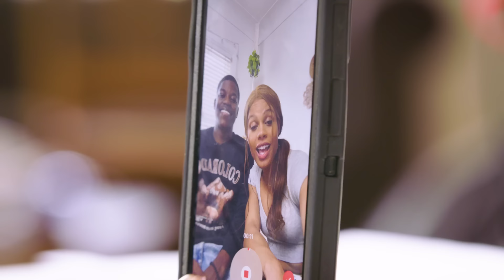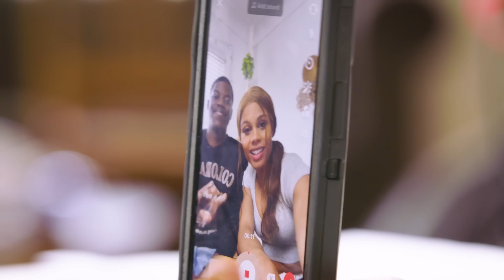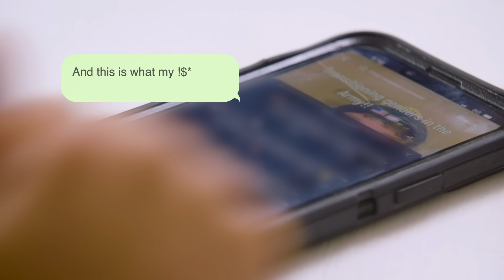From Army Men To Husband & Wife | LOVE DON'T JUDGE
JUSTIN and Chance met in the army during their basic training just over two years ago, they both say they got on well, talked a lot, got closer and started a relationship and nicknamed each other “Battle boos!” When they first met, Justin identified as a straight male and Chance as a gay male, a year into their relationship Chance said she wanted to transition to female. Chance warned Justin about the judgement he would face being with her and gave him an option to end the relationship which he declined - they've now been together for two years and married for one. Chance says she is constantly judged on TikTok and plagued with comments about not only being trans but a trans soldier too. Even though the couple says they are always judged, they continue to educate others on TikTok about their journey hoping that other soldiers will also find the courage to be who they want to be.

Videographer: Erik Nuenighoff
Producers: Yasmin Walker, Georgia Embling
Editor: Garry Sykes

If you have an amazing story and want to appear on the show, please email with the subject line ‘Love Don't Judge’ and the team will be in touch!